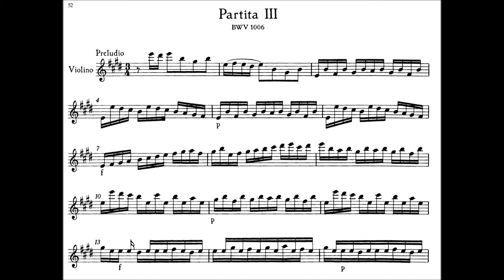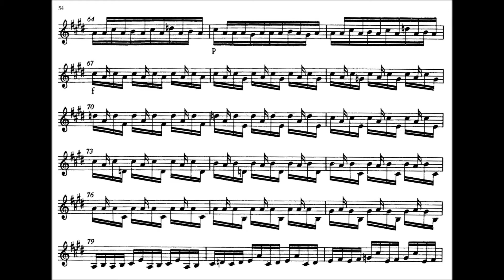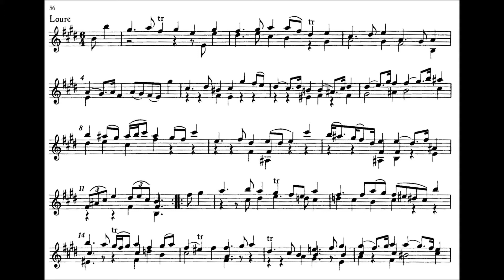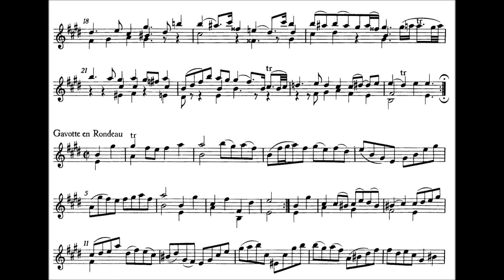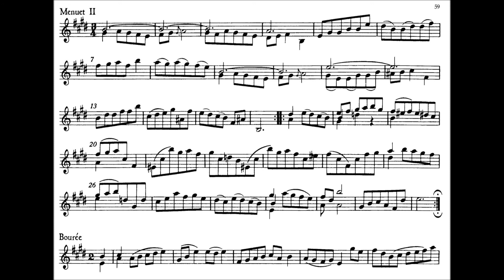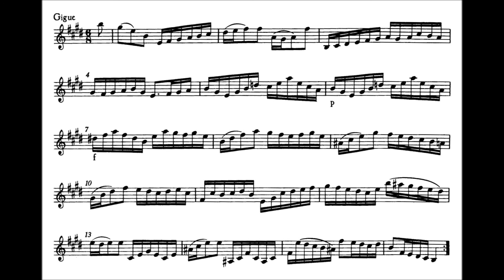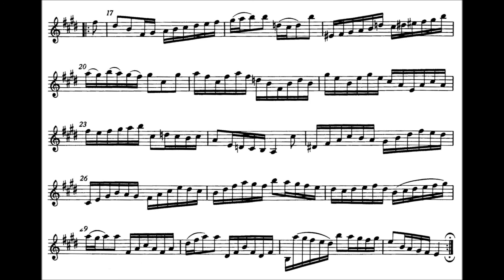Bach, J.S. Partita 3 for violin BWV 1006 Preludio,Loure,Gavotte en Rondeau,Menuet1+2,Bourrée,Gigue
Partita 3 for solo violin BWV 1006
Movement 1 : Preludio
Movement 2 : Loure
Movement 3 : Gavotte en Rondeau
Movement 4 : Menuet 1
Movement 4 : Menuet 2
Movement 4 : Bourrée
Movement 4 : Gigue